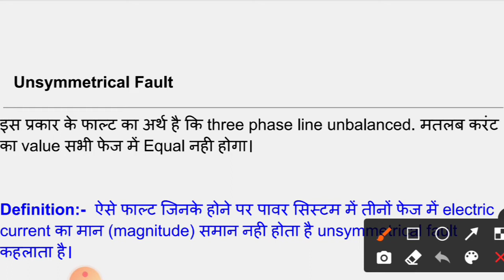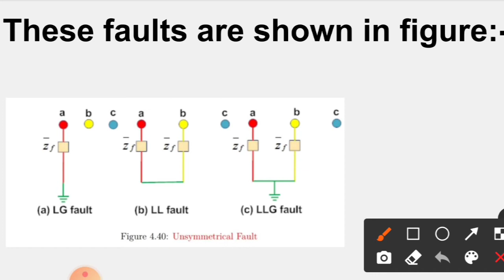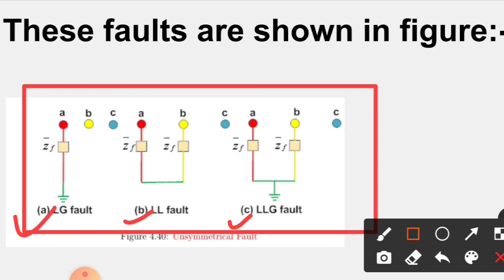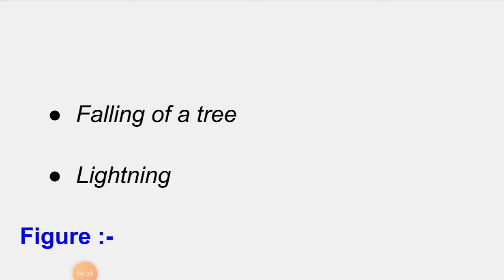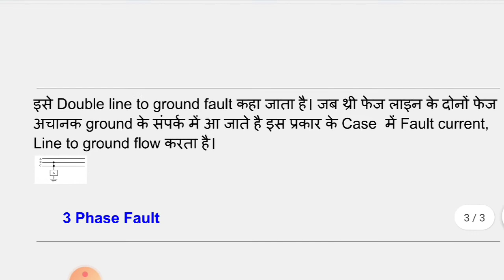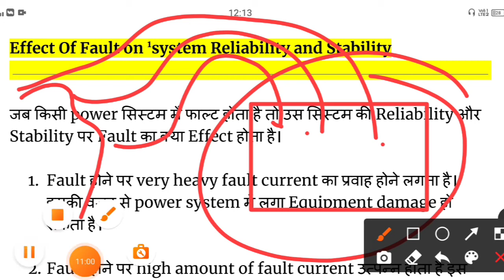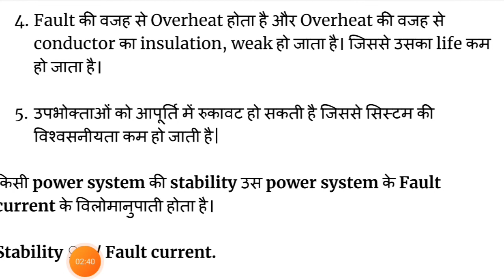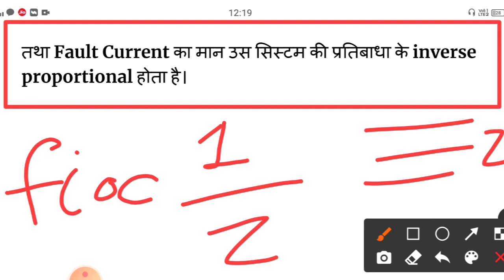Switch Gear & Protection/Unsymmetrical Fault/Effect of fault/SGP Chapter-1/ Polytechnic 5th semester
Join telegram for free book pdf ,notes etc.

Related search: Types of faults, three phase symeterical faults, effects of faults on system
reliability and
stability, abnormalities, short circuits and their effects, representation of
fault
conditions through single line diagrams

Switch gear and protection by shivam

switch and protection live class
 SGP by electrical department